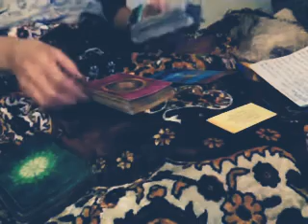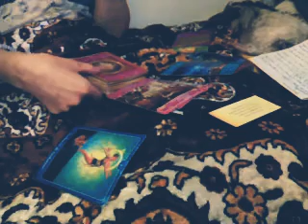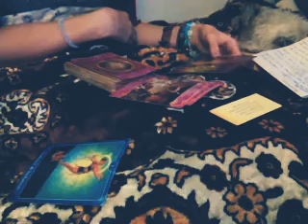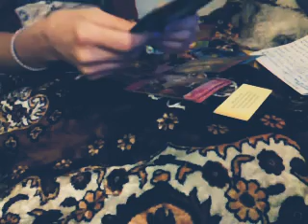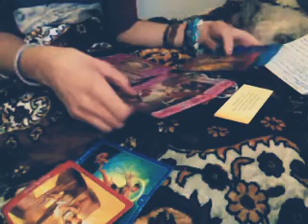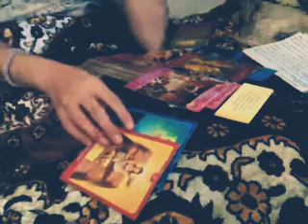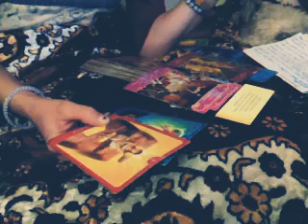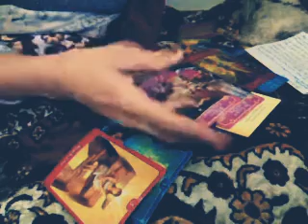Aquarius Intuitive Tarot New Moon Solar Eclipse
Hello Everybody and thank you for supporting my Channel with your presence.
Thank you for being on this Journey here with me and blessing me with your interest.
I am grateful. XXX

Each video is TIMELESS as we all know the Time is not relevant and Energies are timeless as same as the Universe, therefore
whenever you come across this video, it is YOUR TIME to see that. :)

I hope you enjoy and resonate,
If you like the reading and my energy and Channel,

If You wish to TIP me
You can use and support my Starting business
with my GREAT GRATITUDE & APPRECIATION

If you wish private reading
* Twin flame DM DF reading for 11.11 €
* General Tarot Intuitive reading for 10.10 €
or more thorough reading (audio or video,)
for 20€

And Peace & Love & Light to ALL

Georgia
Humble Voice of Tarot